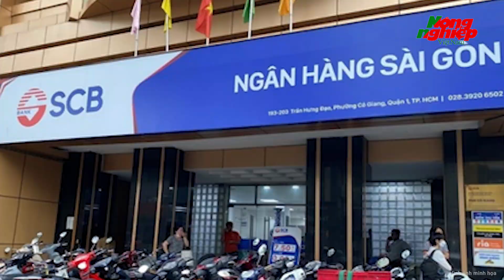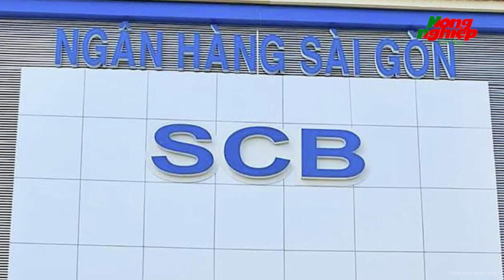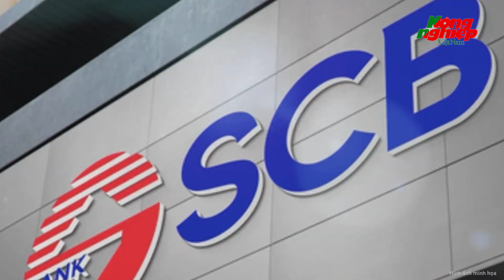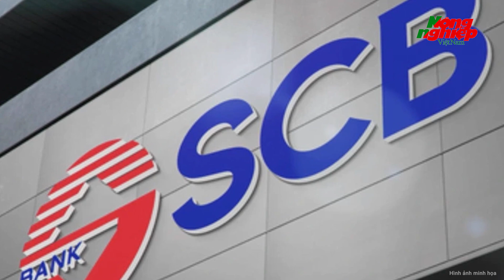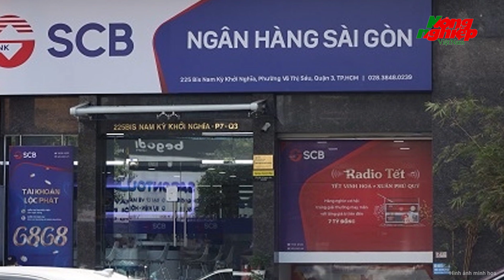Chi tiết lạ trong lời khai của cựu Cục trưởng khi “nhận” 3 thùng xốp của bà Trương Mỹ Lan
Tin tức mới nhất | Chi tiết lạ trong lời khai của cựu Cục trưởng khi “nhận” 3 thùng xốp của bà Trương Mỹ Lan
Trên cương vị trưởng đoàn thanh tra, cựu Cục trưởng Cục Thanh tra, giám sátn gân hàng II, Ngân hàng Nhà nước (NHNN), bị cáo buộc đã nhận 5,2 triệu USD để bưng bít sai phạm cho SCB.